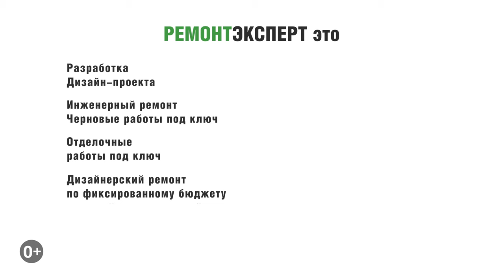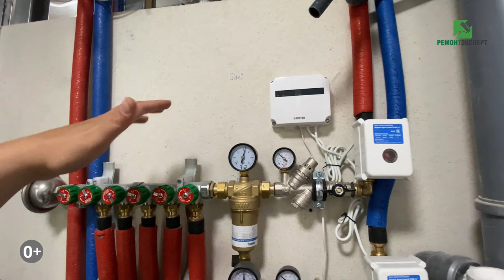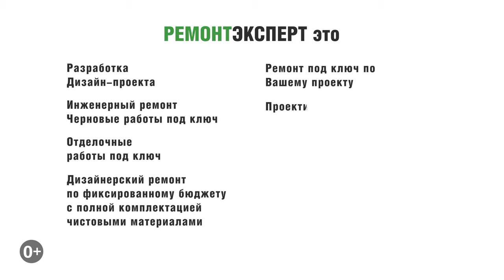Пик ремонт Москва | Переделываем ремонт Пик | ЖК Мещерский лес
Пик ремонт Москва | Переделываем ремонт Пик | ЖК Мещерский лес. В этом видео мы вам покажем двухкомнатную квартиру, площадью 54 м2 в жилом комплексе Мещерский лес. Особенности этой квартиры, что это новостройка с ремонтом от Пик ремонт. Всем приятного и полезного просмотра.

Ссылка на плейлист (Ремонт квартир под ключ в Москве).

Ссылка на это видео (Пик ремонт Москва | Переделываем ремонт Пик | ЖК Мещерский лес).